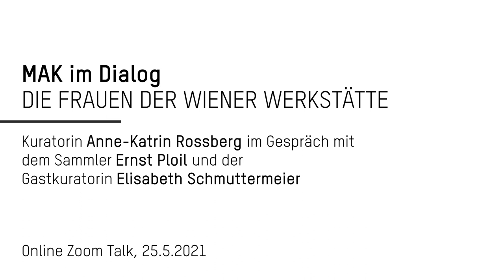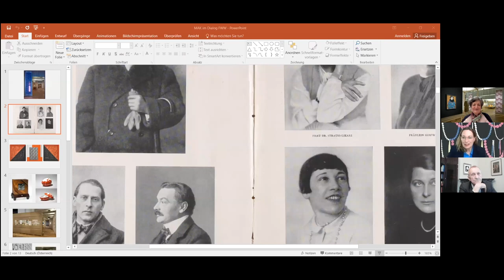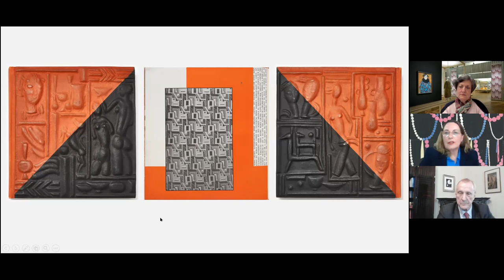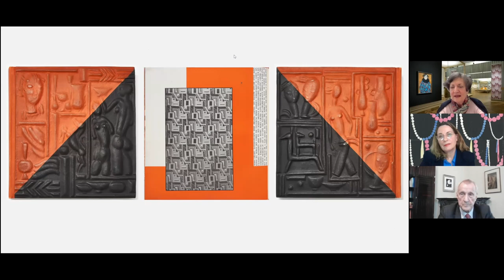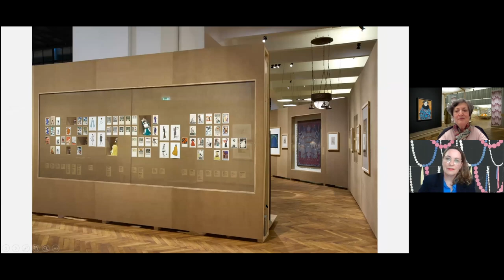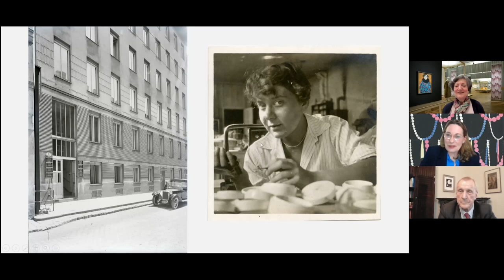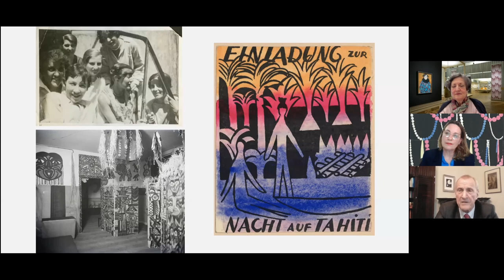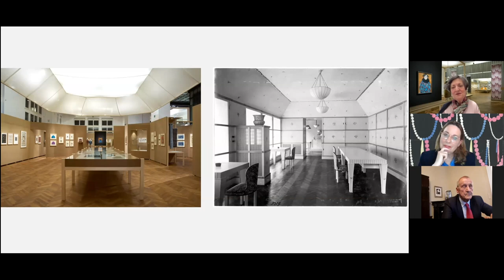MAK im Dialog: Die Frauen der Wiener Werkstätte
Kuratorin Anne-Katrin Rossberg im Gespräch mit dem Sammler Ernst Ploil und der Gastkuratorin Elisabeth Schmuttermeier

Ein Gespräch über die – zu Unrecht oft unbekannten – Künstlerinnen der Wiener Werkstätte, die Leidenschaft des Sammelns und die kuratorischen Intentionen bei der Ausstellung.

DIE FRAUEN DER WIENER WERKSTÄTTE
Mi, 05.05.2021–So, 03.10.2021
MAK – Museum für angewandte Kunst

Wer prägte den Stil der 1903 gegründeten Wiener Werkstätte (WW)? Sofort drängen sich die großen Künstlernamen auf: Josef Hoffmann, Koloman Moser und Dagobert Peche. Von Anfang an aber waren auch Künstlerinnen an den Produktionen der WW beteiligt. Bis zur Auflösung 1932 erhöhte sich ihre Zahl laufend, und besonders in der Zwischenkriegszeit bestimmten Mathilde Flögl, Maria Likarz, Felice Rix oder Vally Wieselthier mit fantastischen Stoffmustern und expressiver Keramik den Look der WW. Im Zuge der Recherchen konnten rund 180 Künstlerinnen namhaft gemacht werden, von denen etwa die Hälfte in dieser Ausstellung vertreten ist.

Ausgebildet an der Wiener Kunstgewerbeschule und von Hoffmann in die WW geholt, entwarfen die Frauen Textildesign, Mode, Wohnaccessoires, Spielzeug und Gebrauchsgrafik und eroberten sich zudem mit der Keramik ein Feld, in dem sie auch rein künstlerisch tätig sein konnten. Für Interieurs – seien es Wohnungen, Lokale oder Ausstellungsräume – entwickelten sie außergewöhnliche Wandgestaltungen. Zu ihrer Zeit viel beachtet, gerieten die Künstlerinnen nach dem Ende der WW weitgehend in Vergessenheit. Katalog und Ausstellung wollen ihnen ein Gesicht geben und auf ein Werk hinweisen, das die einzigartige Stellung der Wiener Werkstätte zwischen Jugendstil und Bauhaus mitbegründet hat.

THE WOMEN ARTISTS OF THE WIENER WERKSTÄTTE

Curator Anne-Katrin Rossberg in conversation with collector Ernst Ploil and guest curator Elisabeth Schmuttermeier

A conversation on the women artists of the Wiener Werkstätte—who have often unjustly been ignored—on the passion for collecting, and on curatorial intentions for the exhibition.

WOMEN ARTISTS OF THE WIENER WERKSTÄTTE
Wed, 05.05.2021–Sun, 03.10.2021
MAK – Museum of Applied Arts

Who influenced the style of the Wiener Werkstätte (WW) from the moment it was founded in 1903? Names that immediately come to mind are those of the great male artists Josef Hoffmann, Koloman Moser, and Dagobert Peche. Yet, from the outset, women artists were also involved in the WW’s creations. Their number grew constantly until the company’s liquidation in 1932, and especially in the interwar years Mathilde Flögl, Maria Likarz, Felice Rix, or Vally Wieselthier defined the look of the WW with fantastic fabric patterns and expressive ceramics. In the course of our research, about 180 female artists were identified and approximately half of these are represented in this exhibition.

Educated at the Vienna School of Arts and Crafts and employed at the WW by Hoffmann, the women designed fabrics, fashion, home accessories, toys, and commercial art and, in addition, also took over the field of ceramics where they were able to work purely artistically. Furthermore, they also developed exceptional murals for interiors—be it flats, restaurants, or exhibition spaces. Although highly recognized at their time, the women artists were mostly forgotten after the end of the WW. The catalog and exhibition want to give them a face and raise awareness for an oeuvre that was involved in constituting the unique position of the Wiener Werkstätte between Art Nouveau and Bauhaus.